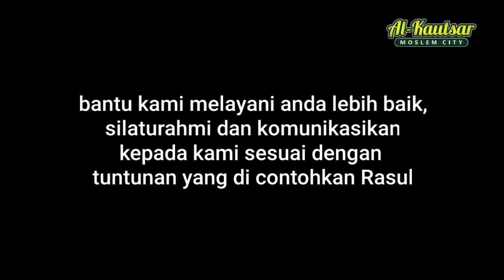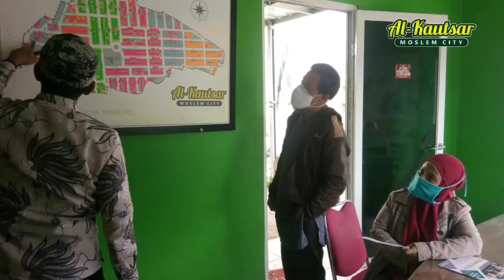Progres dan Survey Konsumen di Cluster syariah Al-kautsar Moslem City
Banyak di antara kita yang berupaya menjadikan rumah sebagai tempat yang tak hanya istimewa, melainkan juga penuh kenyamanan.
Cluster Al-Kautsar Moslem City dibangun dengan desain seapik mungkin dengan material nomor satu, yang bikin kamu selalu merindukan rumah di manapun berada.
Banyak kata-kata yang menggambarkan betapa rumah itu lebih dari sekadar gedung, sekadar bangunan.
'Home sweet home', 'rumah adalah di mana hatimu berada', 'tak ada tempat seperti di rumah', mungkin masuk kata-kata tentang rumah yang paling sering kamu dengar atau baca.

Hak khiyar waktu garansi yang diberikan PT Unchu Multi Indonesia kepada konsumen agar konsumen bisa memberikan kritik dan saran agar sesuai dengan standar pembangunan yang telah dijanjikan 😊